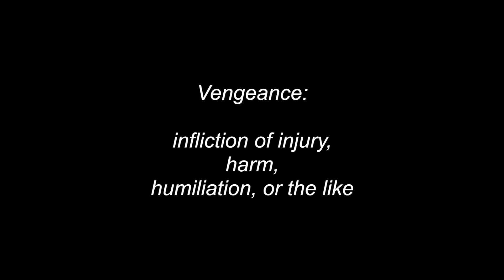Down time on the Nile (Entry#6 Carnage for All 2017)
Watch Brian de Cicco getting sucked down a whirlpool on the Nile in Uganda after swimming a rapid named Vengeance. super creative edit mixing with segment of the Big Lebowski... fun as hell!